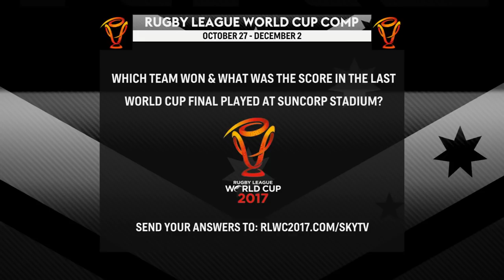ANZAC TEST 2017 - New Zealand Kiwis vs. Australia Kangaroos